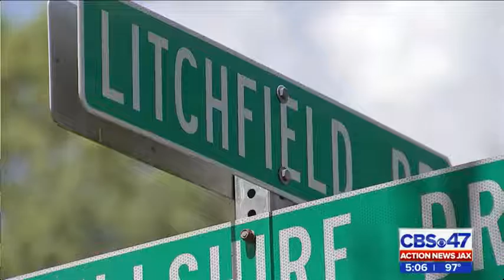Jacksonville teen car burglary suspects arrested in Clay County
The Clay County Sheriff's Office believes it caught five suspects from Jacksonville who may be responsible for at least 20 car break-ins.